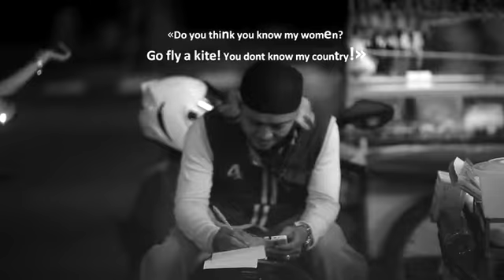Starbucks (Travel video)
One day in Starbucks, Thailand, Pattaya